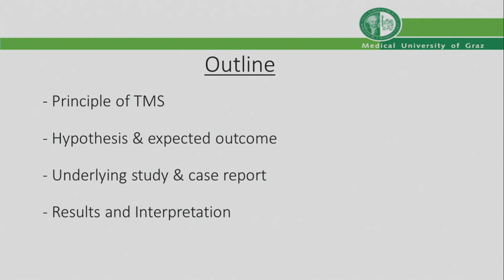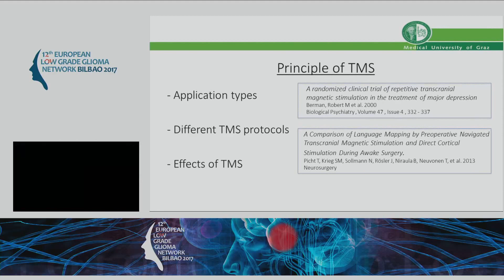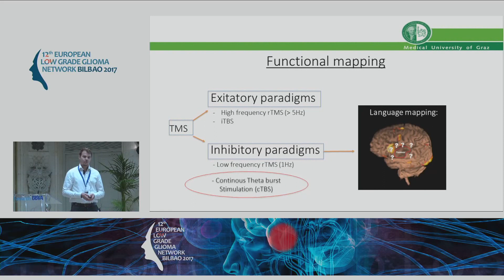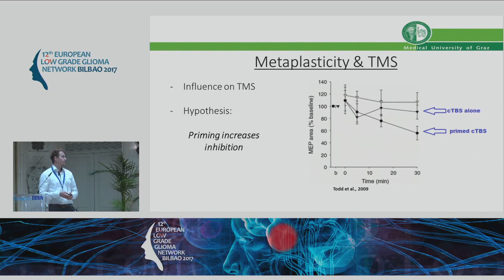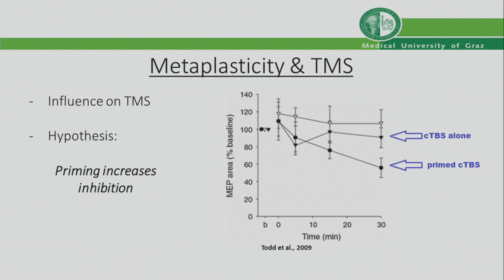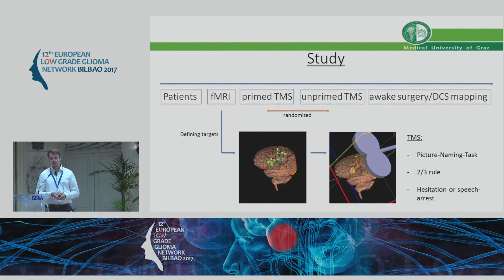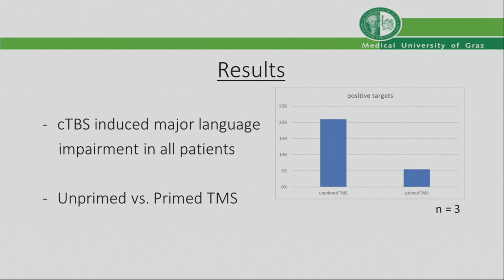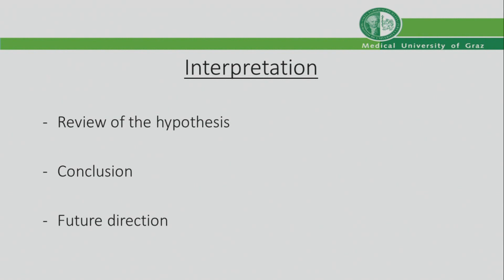Sascha Freigang, Gord Von Campe, TMS experience in Graz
12th European Low grade Glioma Network Bilbao 2017

The ELGGN (European Low grade Glioma Network) is a very active European group of physicians focused in the management and treatment of this complex disease. Our organization will hold its next meeting in two different venues in June 2017 in Bilbao, Spain.

An advanced dissection course of white matter tracks has been organized to be run on June 1st. This course is intended for only 10 accomplished in basic disection neurosurgeons. The location will be the Department of Surgery at the University of the Basque Country at Campus of Leioa (1) , 10 kms. away from the city center.

In June 2nd & 3rd we will celebrate the meeting in Bilbao (2), and we will have the opportunity to share our experiences and to discuss about different topics. Although the event is free of charge, the session room limited capacity makes it necessary to fill in a pre-registration form. A live streaming for remote attendees will be provided.

On behalf of the members of the organizing committee we are looking forward to hearing from you,

Dr. Iñigo Pomposo Dr. Santiago Gil-Robles Dr. Ignacio García-Alonso Dn. Jordi Monedero